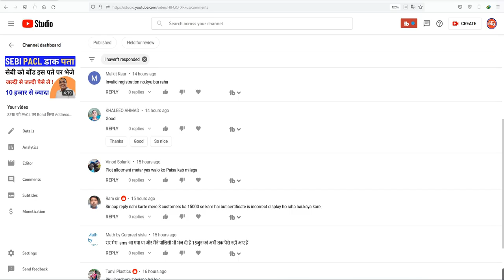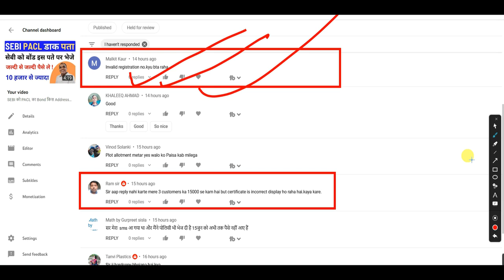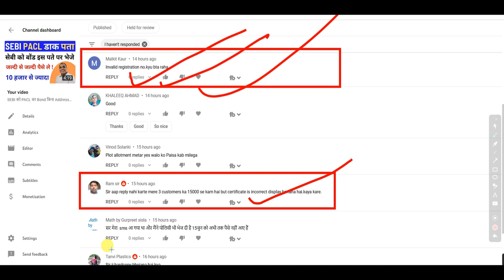PACL की पालिसी में Invalid Issue और PACL certificate is incorrect क्यूँ आता हे | Pacl News Today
pacllates news
paclrefun news

pacl refund
pacl login
pacl refund list,
pacl refund 50000
sebi pacl

PACL Committee
Shri Anand R. Baiwar
Ph.:-   26449994

Aluminum Tripod